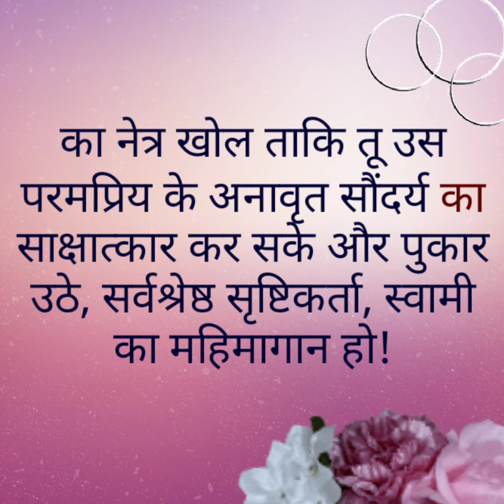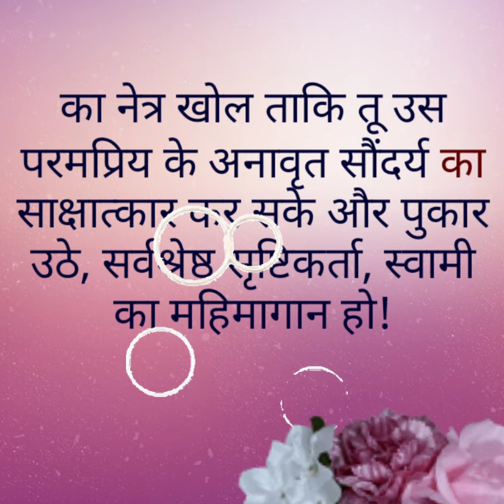फारसी निगूढ़ वचन # ९ || Vlog 885